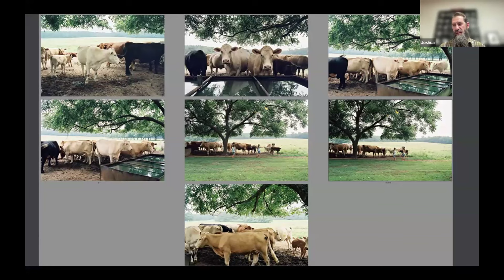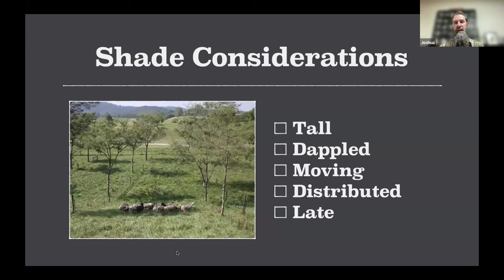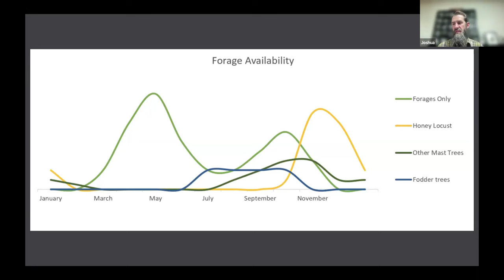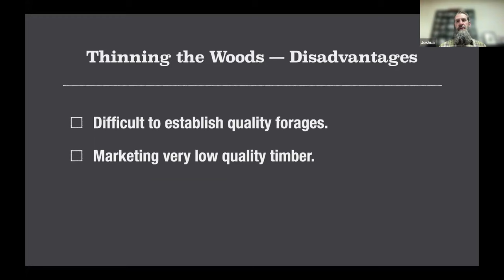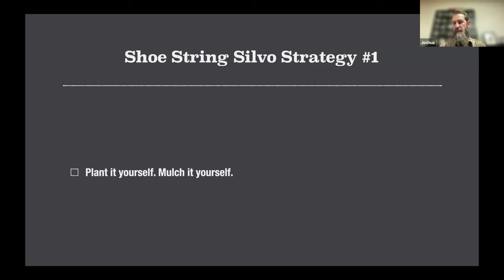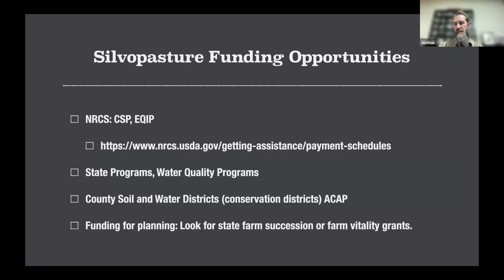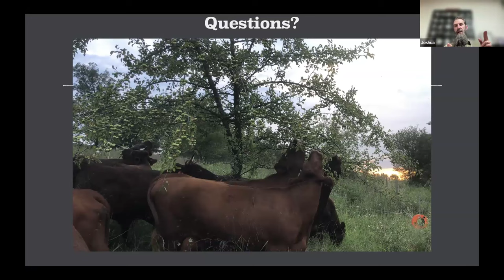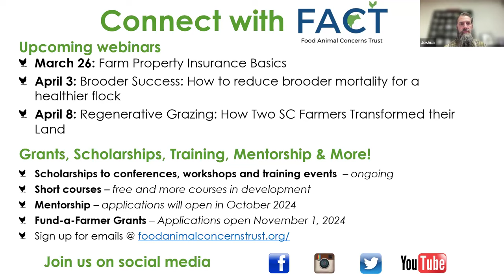Silvopasture on a Shoestring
Well-planned silvopasture can provide shade to improve livestock comfort & productivity, fodder in extreme weather, and beautiful habitat for wildlife.  Join Joshua Greene from Trees For Graziers as he shares establishment techniques, protection methods, and silvopasture tree species being used at Greene Kitchen Farm and many livestock farms in the Northeast.  Shoestring methods for jump starting your silvopasture will be discussed as well as other resources to 'start small, start now’ in order to take your grazing to new heights.